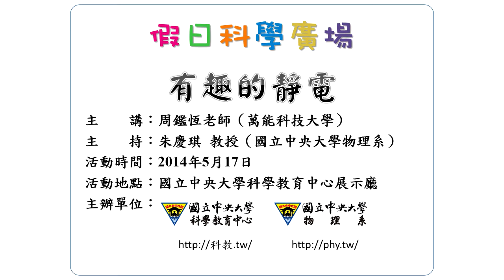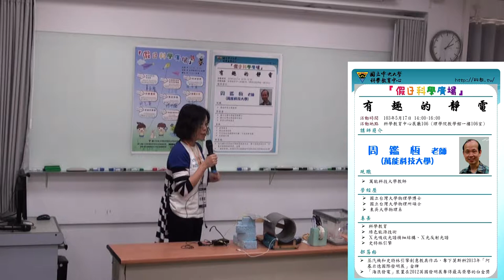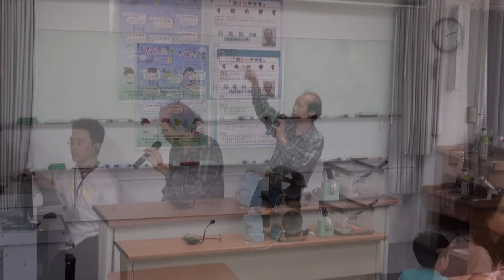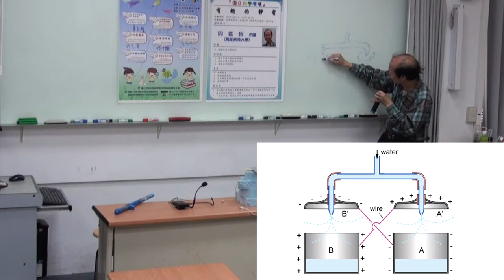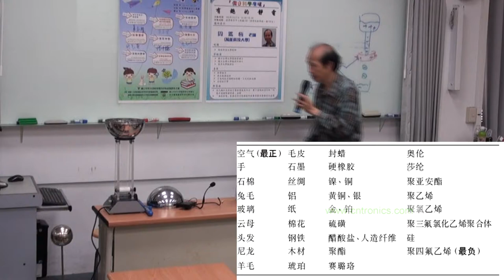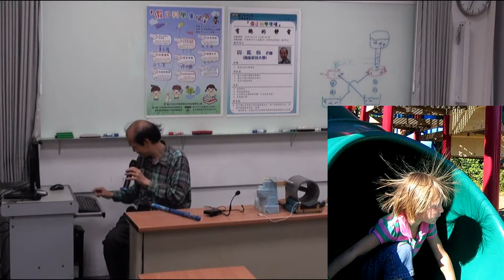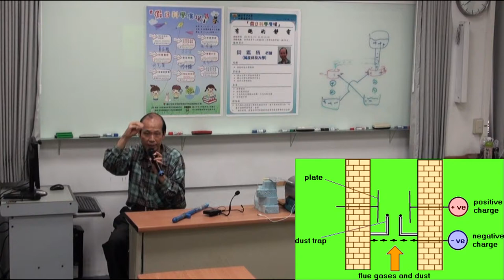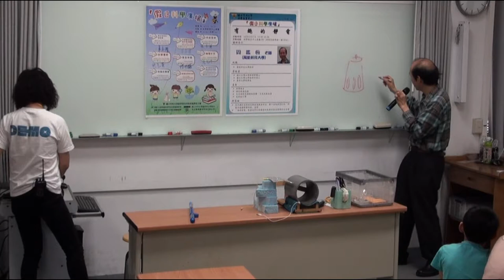[假日科學廣場] 有趣的靜電 1/2 (原理介紹)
103春季 假日科學廣場

主講：周鑑恆
活動時間：2014/05/17（六）